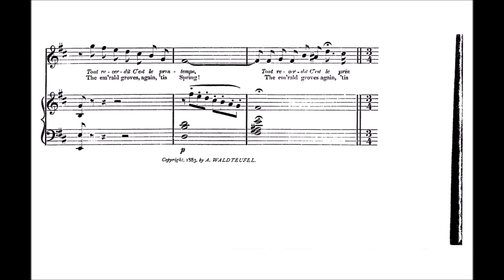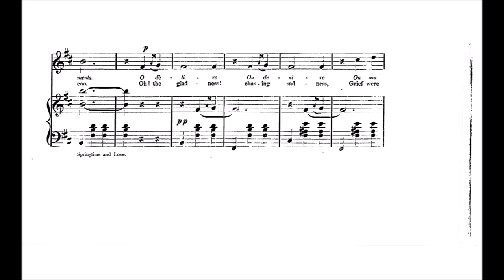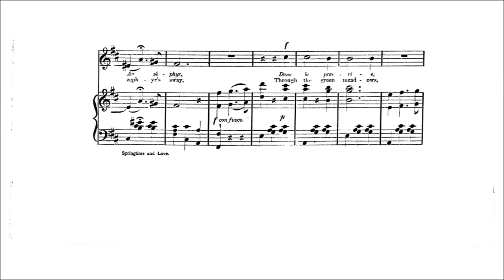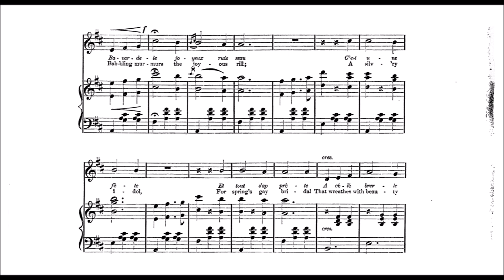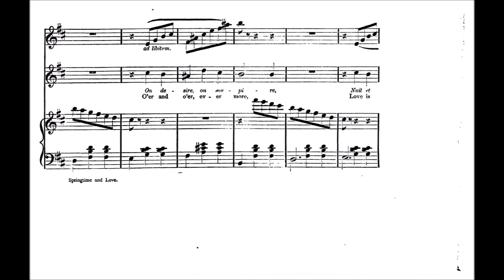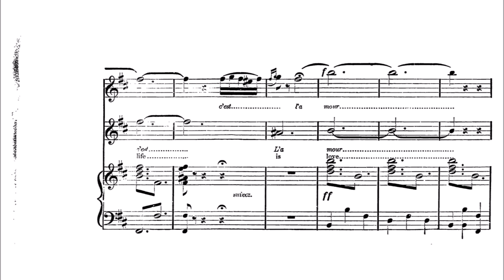Émile Waldteufel: Valse Chantée "Springtime And Love" [30k subs special]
We hit the 30k subscriber mark - thanks so much for your interest in my channel!
I received an eMail informing me about this beautiful composition by Waldteufel, together with an arrangement of it since it is an orchestral work originally. Unfortunately I was rather unhappy with that arrangement and so I tried to find a better one. After a really LONG research on the whole internet, I basically stumbled upon the following site, rather randomly, containing at least a piano part + vocal part version of this work. It is a government site apparently.
I provide the link here, because it is free to use, and everywhere everybody wants money or subscriptions etc for just using such an old piece.It's available just like that, but, oh man, took it long to find something.
Listening to the original version for orchestra, I can now confirm that this transcription contains basically all elements of the piece, but since it's vocal and piano, the voices sometimes overlap a bit. This is kind of a puzzle for you now too, to find out what I changed, adapted etc. It's quite a bit.
So I discovered something else quite interesting here. I'm not the biggest fan of these kind of waltzes, because they often seem quite bland, uninspired etc to me. But: It seems like they are often only arrangements of the actual orchestral, original version. And these are often much more complicated! So, why are the piano versions so boring? Because often the arrangements are made very easy, so that everyone can play it! In that sense I'm particularly happy to bring you here a sort of "concert arrangement" of this fantastic, catchy valse. Especially the end really made me sweat. It was a nice expericence - not to just play what's written, but to actually try around how to play the melodic lines with two hands, and such the melodies are still out there and not buried by secondary melodic lines. I hope I succeeded, it becomes a bit dense in the end. Honestly, I just had fun playing this, and you can maybe tell. :)
As you all now, I've played all 2000+ videos on this channel myself, made those videos. I also hope the channel can continue to grow and pay off for me long-term. Right now I have good freedom in time usage for the channel, but of course it might change in near future.

0:00 Introduction
0:50 Valse